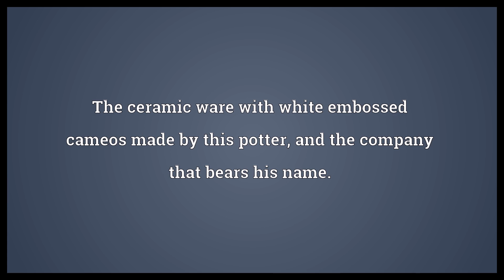Wedgwood Meaning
Video shows what Wedgwood means. An English habitational surname from a place in Staffordshire.. Josiah Wedgwood, English potter.. The ceramic ware with white embossed cameos made by this potter, and the company that bears his name..  Wedgwood Meaning. How to pronounce, definition audio dictionary. How to say Wedgwood. Powered by MaryTTS, Wiktionary